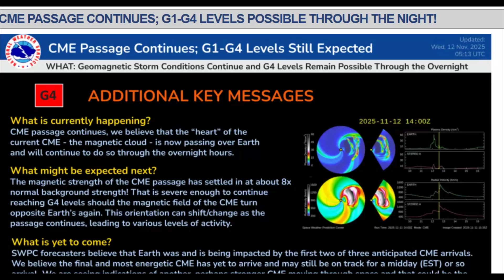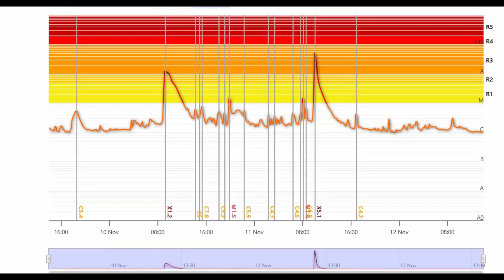X5.1 CME Hits TONIGHT! Northern Lights Forecast Nov 12-13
Yes, there's a strong chance you'll be able to see the northern lights again tonight (November 12, 2025), thanks to ongoing severe geomagnetic storm activity from recent coronal mass ejections (CMEs) from the sun. A G4 (severe) geomagnetic storm watch is in effect, which could push the aurora as far south as northern New England, the Great Lakes, the upper Midwest, the Pacific Northwest, and even parts of the South like Alabama or Northern California—similar to last night's display that reached Florida and Texas

Inquiries
Mary Greeley